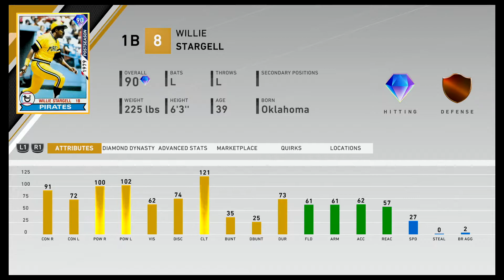MLB The Show 20 Diamond Dynasty Lineup Reveal & Pack Opening DIAMOND PULL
Lineup reveal, let me know any lineup suggestions. Diamond Pull first video!!!
Wordpress: Canadasgaminglegion.wordpress.com